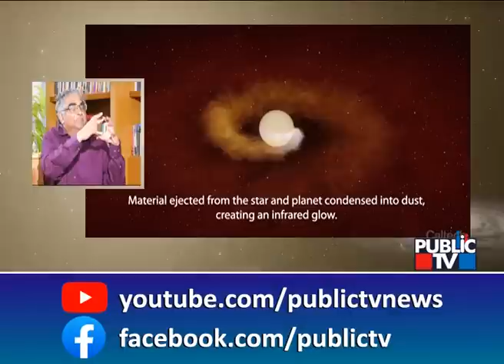Astronomer Shrinivas Kulkarni Speaks About Planetary Destruction | HR Ranganath | Public TV